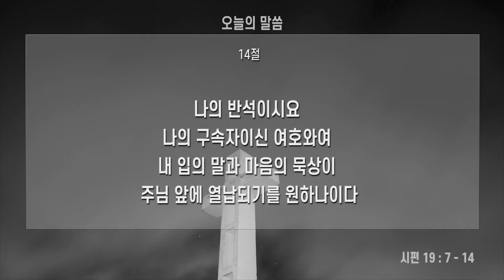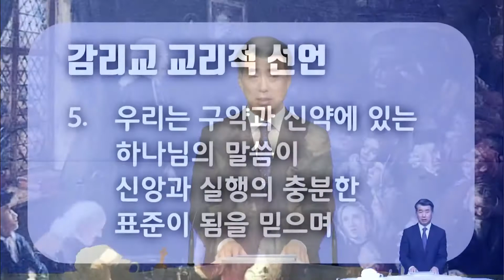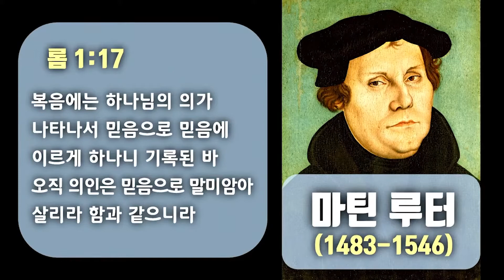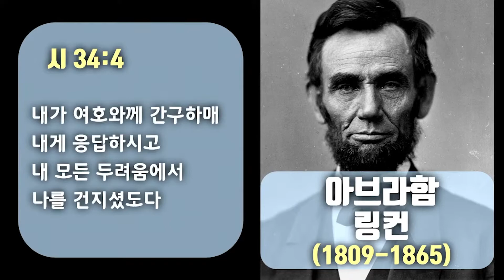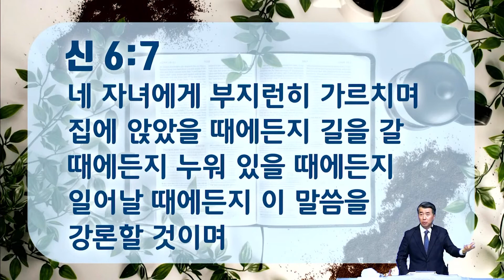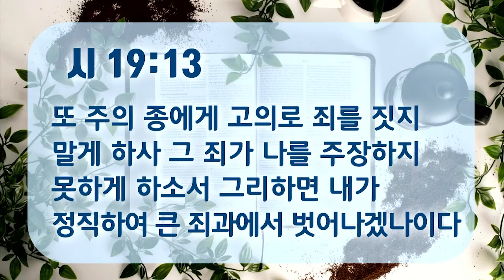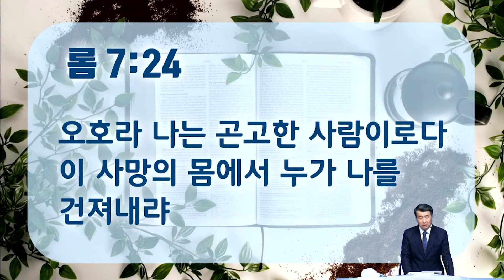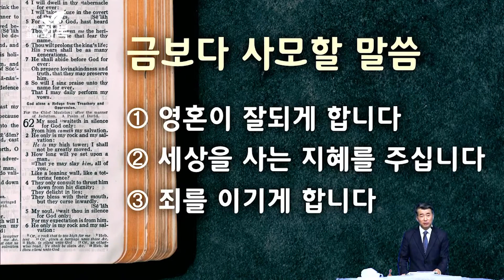금보다 사모할 말씀 / 시편 19:7-14 / 김요한 담임목사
# 2021년 2월 14일 주일 오전 11시 대예배
# 김요한 담임목사
# 시편 19편 7절 ~ 14절
# 금보다 사모할 말씀